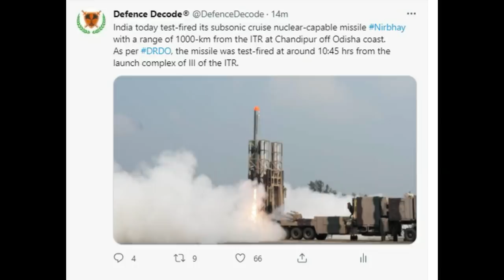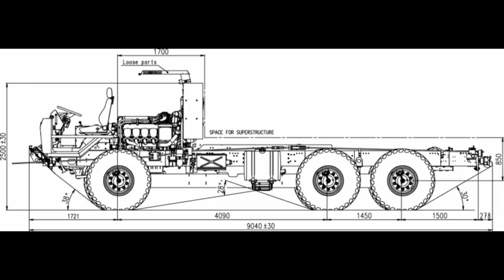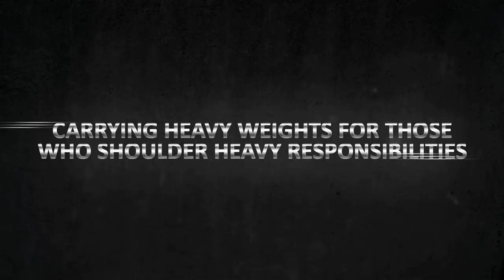Nirbhay Test successful? | RFI Issued for Towing Trucks for IA's 155mm Guns I.e ATAGS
REQUEST FOR INFORMATION (RFI) FOR PROCUREMENT OF HIGH MOBILITY VEHICLE
(HMV) 6x6 FOR GUN TOWING VEHICLE (GTV) FOR 155 MM TOWED GUNS
1. Ministry of Defence, Government of India intends to procure Gun Towing Vehicle (GTV)
6x6. With a view to identify probable Indian vendors who can undertake the said project OEMs/
Vendors are requested to forward information on the product which they can offer. The
parameters/ broad specifications of the item are attached as Appendix A.
2. The vehicle will be used for towing 155 mm Towed Guns weighing up to 20 Tons, carry
gun stores, ammunition and gun crew on metalled roads, tracks and cross-country in plains,
deserts, semi-deserts, mountains and High Altitude Areas. With a view to identify probable Indian
vendors who can undertake the said project OEMs/ Vendors are requested to provide information
on the product that can be offered to meet the requirements of India Army.
3. In addition, the vendors are required to furnish details as per proforma at
Appendix B. Apart from the information as per the Appendices, the vendors are also requested
to forward technical details/ product brochures/ literature etc pertaining to the equipment intended
to be procured.

ˍˍˍˍˍˍˍˍˍˍˍˍˍˍˍˍˍˍˍˍˍˍˍˍˍˍˍˍˍˍˍˍˍˍˍˍˍˍˍˍˍˍˍˍˍˍˍˍˍˍˍˍˍˍˍˍˍˍˍˍˍˍˍˍˍˍˍˍˍˍˍˍˍˍˍˍˍˍˍˍˍˍˍˍˍˍˍˍˍˍˍˍˍˍˍˍ